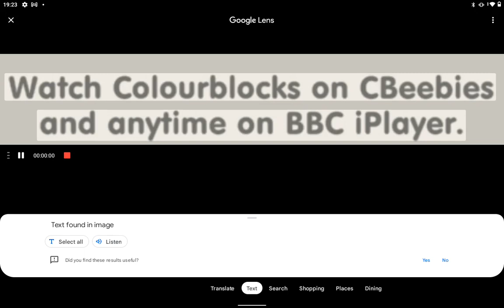Watch Colourblocks on CBeebies and anytime on BBC iPlayer